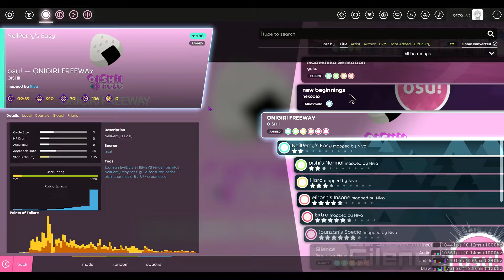my osu skills be like